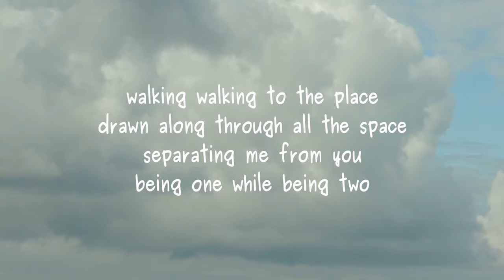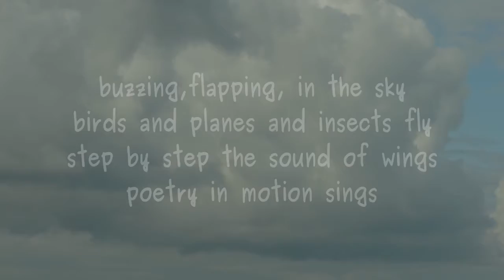Poetry in Motion